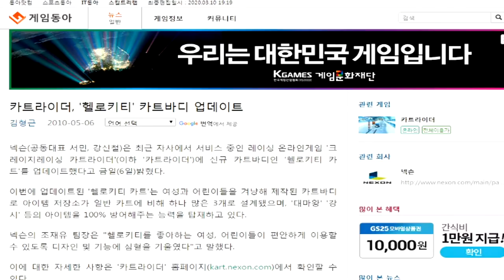현 카트라이더 유저 0.1%만 가지고 있는 카트바디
완전 오랜만이네요